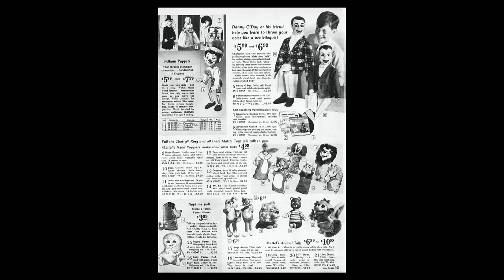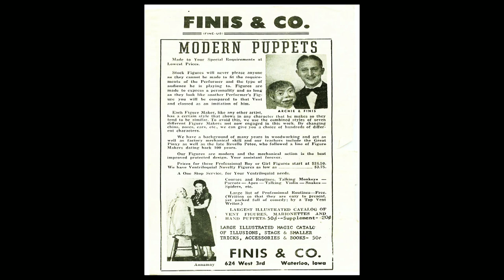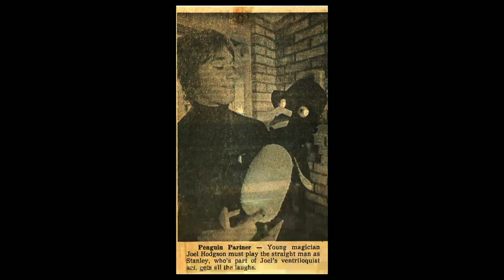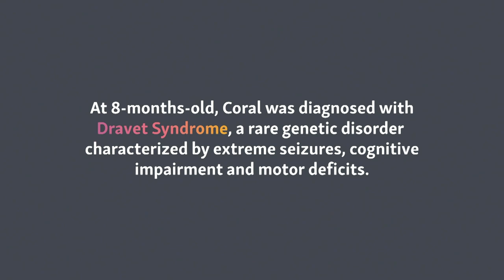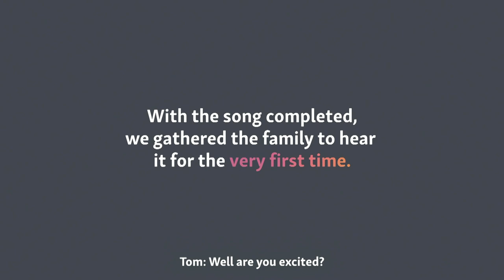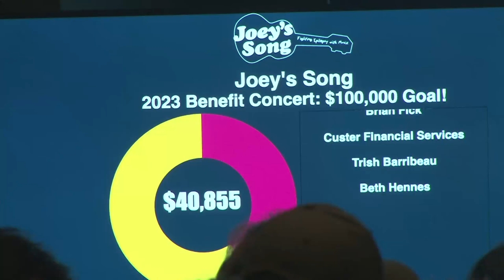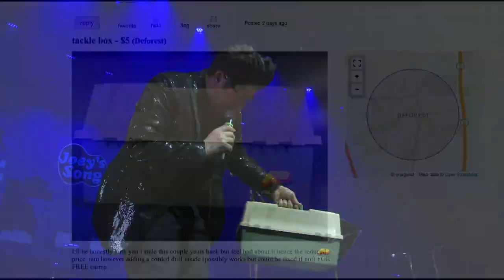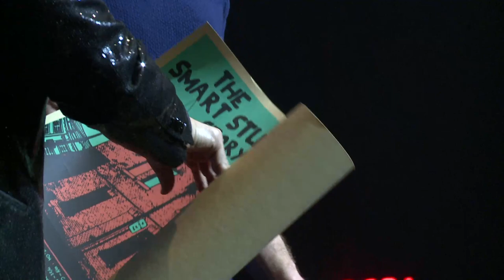Joey's Song 2023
Live @The Sylvee on January 7, 2023